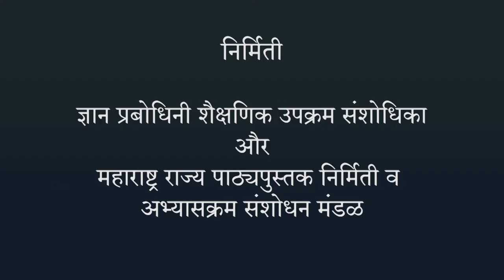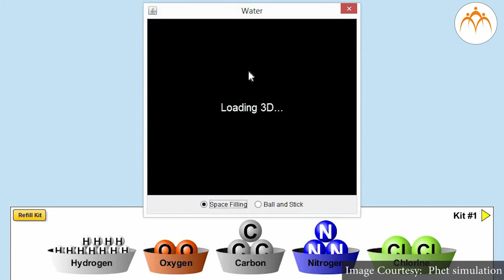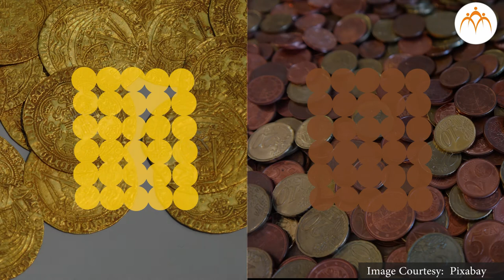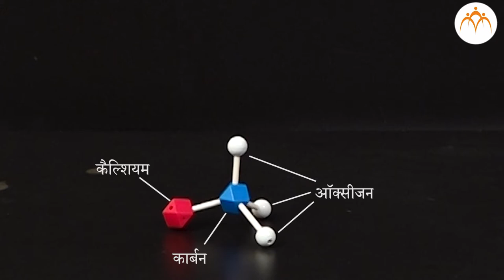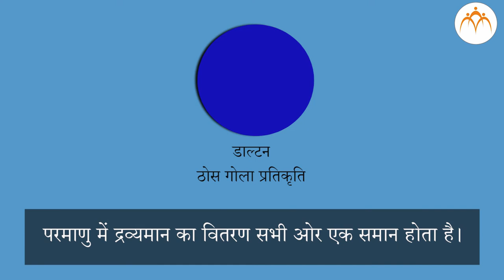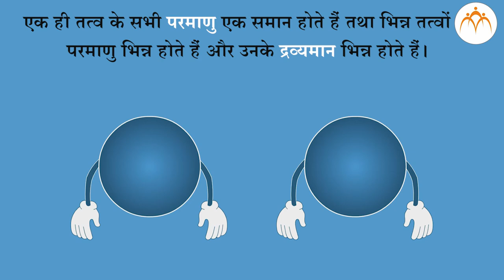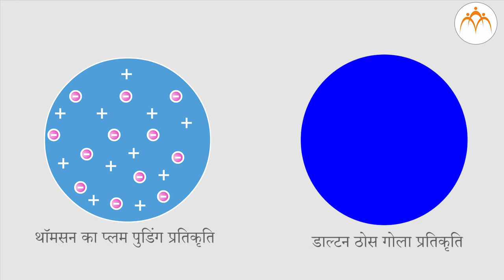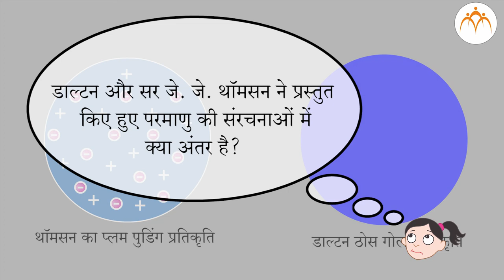परमाणु का अंतर्भाग - भाग 1 (हिंदी )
परमाणु का अंतर्भाग,परमाणु का अंतर्भाग - भाग 1, 8th,Science,Jnana Prabodhini,Maharashtra Board,